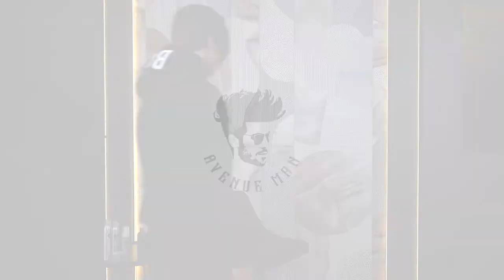Sergio Slavnov Styles Dry Men’s Long Fringe With Avenue Man Hairspray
Sergio Slavnov is one of New York’s most successful hair stylists, having working with celebrities as well as the who's who of New York City, founder and CEO of Avenue Man Hair Products,  set out to fill the void of quality men's hair products in today's emerging market.  Throughout a career styling models, celebrities, and men of taste in New York, Sergio has gained a reputation as one of NYC's top hairstylists. His knowledge of modern men's hairstyles, and the products necessary to achieve them, led Avenue Man's team of chemists to the perfect formulas, crafted for men's hair.

To understand the quality of the hair styles and products that Sergio provides to satisfied customers and shoppers everyday, it helps to step into the past, and understand how Sergio's passion for hair styling started at an early age.

Sergio's interest of hairstyling began when he was only six years old and went to fine art museums with his grandmother. Starting from that age, he was fascinated with the impressive hair on the Roman and Greek sculptures, Renaissance paintings, and fine photography. He wondered how the artists made their subjects look so attractive. However, as a young teen, Sergio’s father would never give Sergio money for hair salons, and Sergio became very self conscious with the short, simple haircuts that he received from barbershops.

Wanting a more stylish look, Sergio picked up books from a hair-styling academy and learned how to cut his own hair, creating a look with his longer hair that he felt more comfortable in. To his surprise, he received so many compliments on his haircut that by the time he was fifteen, classmates were asking him to cut their hair!  By age seventeen, Sergio had his very own clientele who were happy with their stylish haircuts. Still, Sergio’s father wanted him to follow in his footsteps and attend medical school. His father told Sergio that becoming a hairstylist wasn’t a sustainable career, but Sergio explained to him that becoming a great hairstylist was his dream. Sergio was committed to embark on this journey of cutting hair that he was passionate about, regardless of income.

The year after Sergio finished the hairstyling academy, he entered five hairdressing competitions (including an international competition) and won them all!  He was then employed by a top hair salon where he started to refine his trade. After a few years, Sergio stopped working at hair salons as he had attracted and started traveling with celebrity clientele. He began working with Elton John, Neil Sedaka, and others and traveled to places around the world, far exceeding his father’s expectations and living a life that Sergio thought was out of reach to him, at times traveling in private jets and staying at top hotels while achieving his lifelong dream.

Sergio tried hundreds of hair products in the market and realized that there weren’t quality hair products designed for men. With his hair styling business more popular than ever, Sergio decided it was the perfect time to create his own line of hair styling products. He created his own line of products, with an emphasis on masculine design and scent, made of quality ingredients tailored for men’s hair. Avenue Man Hair Products was born. Through Avenue Man, Sergio was further able to express his creativity as an artist; producing and directing high-quality commercial videos and hair-styling tutorials utilizing models, dancers and acrobats that have received hundreds of thousands of views online. Avenue Man Hair Products have been used by many TV shows and modeling agencies as well.

Despite the success of Avenue Man Hair Products, Sergio’s passion remains cutting and styling hair and the quality of his work is reflected in the reviews of his hair styling business left by his many satisfied customers.

Directed and Produced by NYC celebrity hairstylist Sergio Slavnov, owner  of Avenue Man Hair Products.

Design your hair today with our full line of Avenue Man Hair Products; all available on our Website and Amazon Store.

VISIT AVENUEMAN.COM FOR OUR FULL PRODUCT LINE